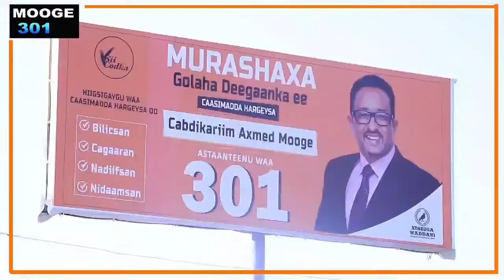Isu Soo Baxa Jamaahiirta Musharaxa Xabiibul Malaayiin Ee Xaafadaha Sayladda & Idaacadda.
Diyaar garawga doorashada isku sidkan ee dhici doonta 31-ka May insha allaahu.